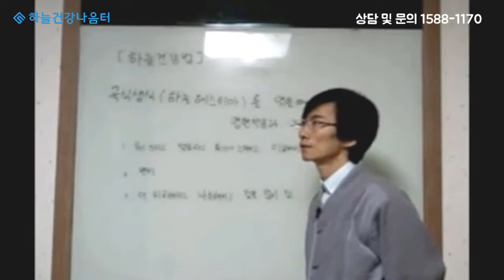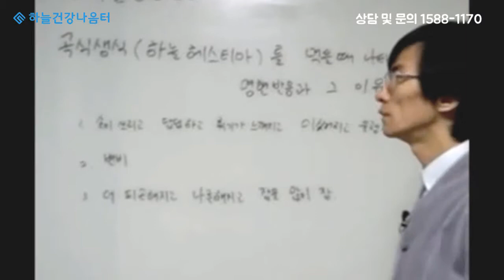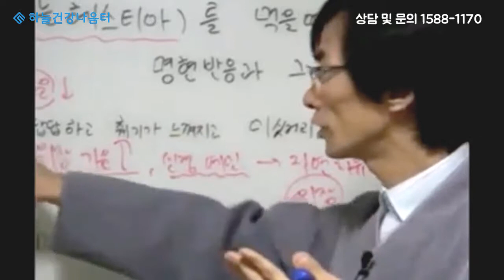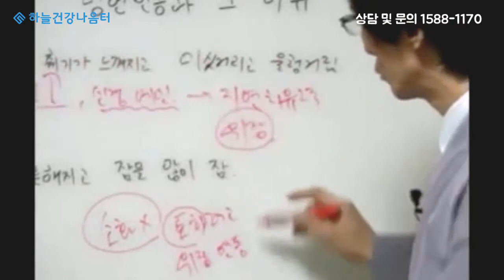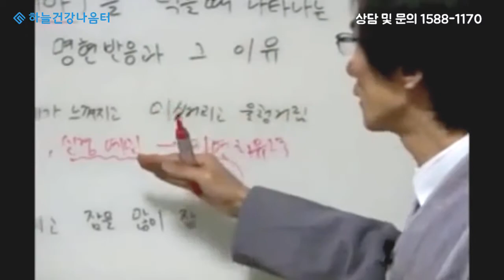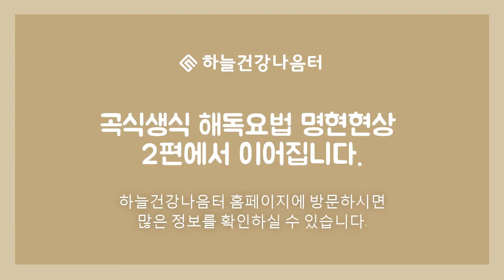곡식생식 해독요법 명현현상 1편 [하늘건강나음터 이성윤 원장 강의]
곡식생식 해독요법 명현현상 1편 [하늘건강나음터 이성윤 원장 강의]  grain raw food Myung-Hyun Phenomenon. 1 - [Lee, Sung Yoon lecture]

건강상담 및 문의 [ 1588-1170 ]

곡식생식을 먹을 때 나타나는 명현반응과 이유

과일이나 채소가 함유되어 있는 생식들은 명현반응이 나타나지
않습니다. 그렇지만 곡식 위주의 생식은 속이 쓰리고 답답하며 체기가 느껴지거나 울렁거리는 명현반응들이 나타납니다. 일반적인
화식이나 선식 등의 음식들은 기운이 약하지만 곡식생식은 기운이 강하기 때문입니다.

우리가 일상생활에서 섭취하는 화식은 조리 과정에서 많은 영양소가 파괴될 수 있습니다. 그러나 생식은 조리 과정이 없기 때문에
곡식에 함유되어 있는 풍부한 영양과 기운을 그대로 전달받을 수
있습니다.

기운이 약한 음식들은 몸에 기운을 공급하지 못하지만 곡식생식은 위장에 들어가 위장의 기운을 증폭시키고 해독해주기 때문에 명현반응이 나타날 수 있습니다. 위장의 벽이 헐어있거나 문제가 있는
경우에는 빠른 치유를 위한 과정에서 속이 쓰릴 수 있습니다.
명현현상이 많으면 많을수록 위장에 문제가 있었던 사람들이라

건강한 사람은 생식을 먹어도 명현현상이 크게 일어나지 않지만,
몸이 좋지 않았던 사람에게 명현반응은 크게 일어날 수 있습니다.
자연치유력을 회복하기 위한 과정으로, 몸 안에 있는 노폐물을 배출하기 위해 토를 하거나 설사를 할 수도 있습니다.

하늘건강법 곡식위주의 생식 해독요법 알아보기

하늘건강나음터의 하늘건강요법은
동양의학의 황제내경을 근간으로
음양오행, 지압, 식이요법 등의 대체요법을 통해
자신의 건강상태에 맞는 근본적인 자연치유 관리요법입니다.

많은 분들이 하늘건강나음터에 오셔서 건강해지고 있습니다